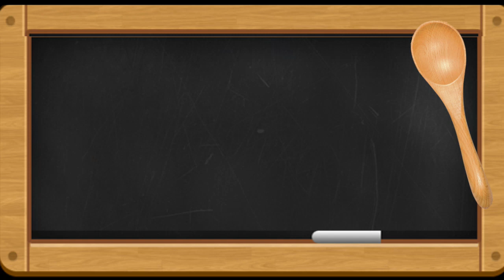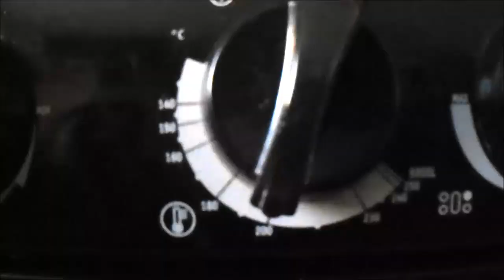DESAYUNO cupcake salado *Gus y Gaby en la cocina*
hola
bienvenidos a un nuevo video, donde te preparamos un delicioso desayuno en forma de cupcake. gracias por mirar el video saludos ;)
MUSICA